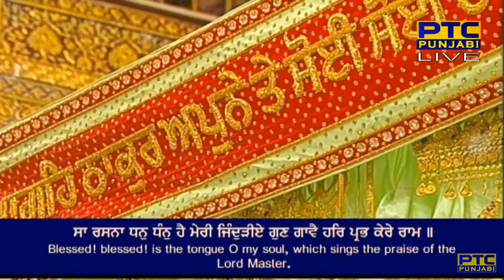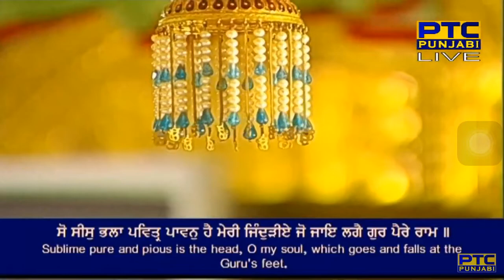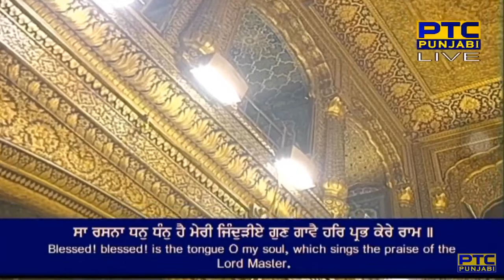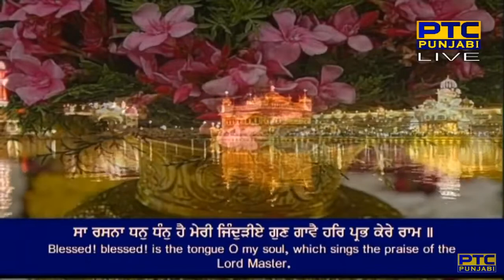Sa Rasna Dhan Dhan Hai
Raag Bihaagraa - Guru Raam Daas Ji - Sri Guru Granth Sahib Ji - Ang 539

sa rasna dhan dhan hai meri jindriye gun gaavai har prabh kere raam ||
te sravan bhale sobhaneek heh meree ji(n)dhuRe'e har keeratan suneh har tere raam ||
so sees bhalaa pavitr paavan hai meree ji(n)dhuRe'e jo jai lagai gur paire raam ||
gur viTahu naanak vaariaa meree ji(n)dhuRe'e jin har har naam chitere raam ||2||